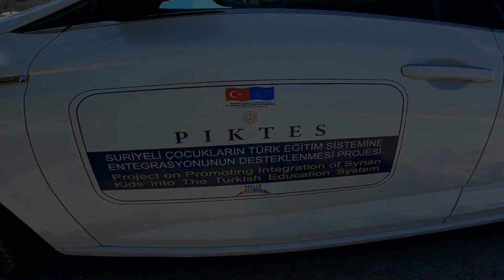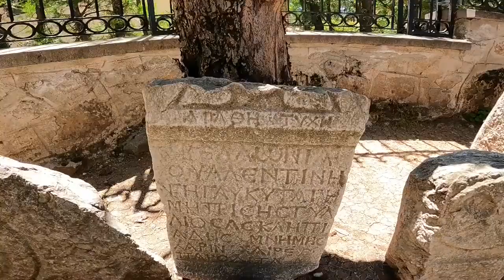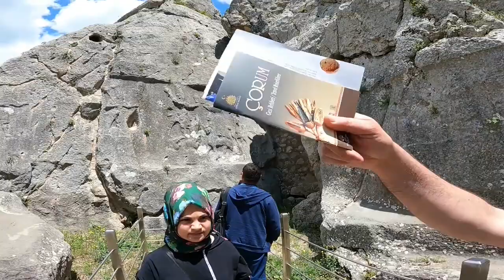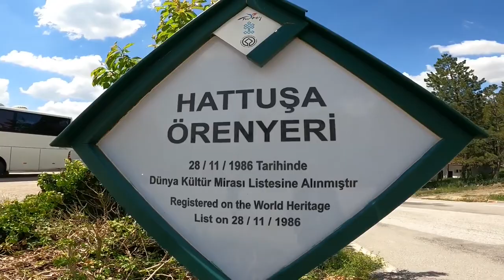Çorum Boğazkale | Yazılıkaya | PİKTES Gezisine Katıldık | Dünyanın İlk Başkenti HATTUŞA